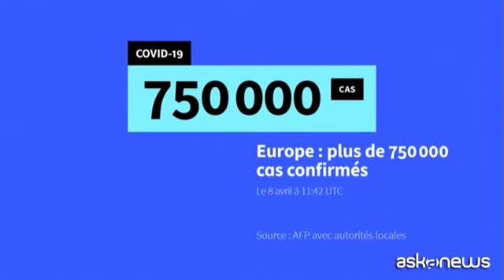Covid-19: oltre 750mila casi in Europa, continente più colpito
Roma, 8 apr. (askanews) - Un flagello sul vecchio continente. Sono più di 750mila i casi di contagio del coronavirus che sono stati diagnosticati ufficialmente in Europa, ovvero la metà del totale a livello mondiale: è quanto emerge dal bilancio odierno dell'Afp, redatto sulla base dei dati ufficiali comunicati dai singoli paesi.
Con almeno 750.276 casi di infezione, tra cui 58.627 morti, l'Europa è il continente più colpito dalla pandemia di Covid-19. In tutto il mondo sono stati registrati invece 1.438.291 contagiati e 82.726 decessi.
Gli stati più colpiti, con il maggior numero di contagi e decessi, la Spagna (146.690 casi, 14.555 vittime), l'Italia (135.586, 17.127), la Francia (109.069, 10.328) e Germania (103.328, 1.861).